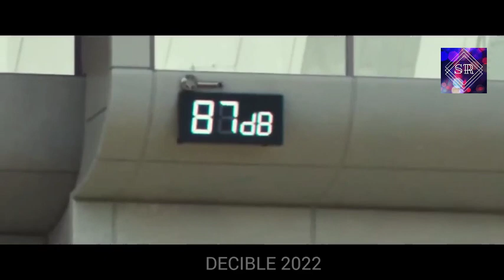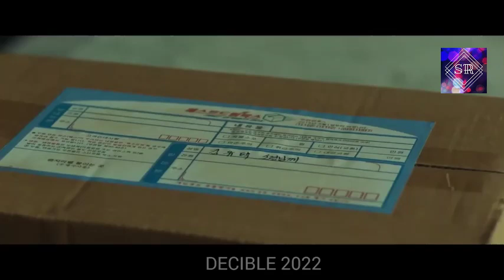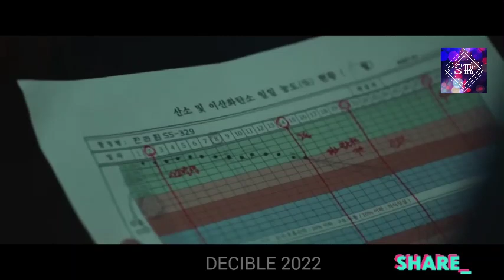ජීවිත රැසක් මුහුදු පතුලේ බිලිදුන් සබ්මැරීන් අනතුර | Decibel Korean Movie Review